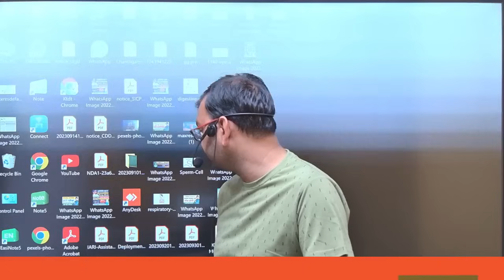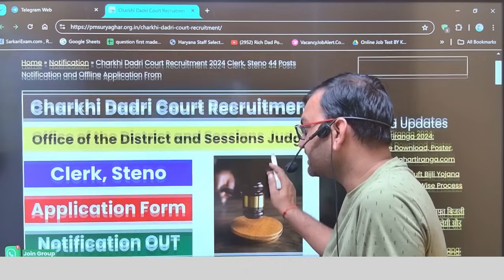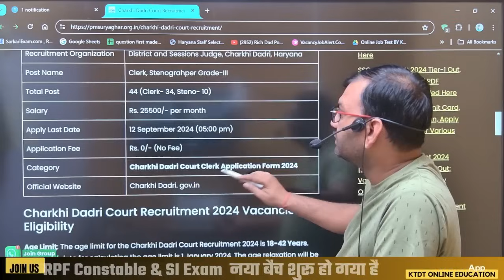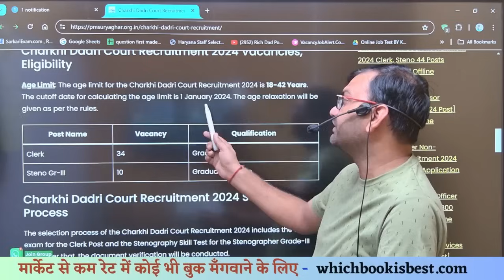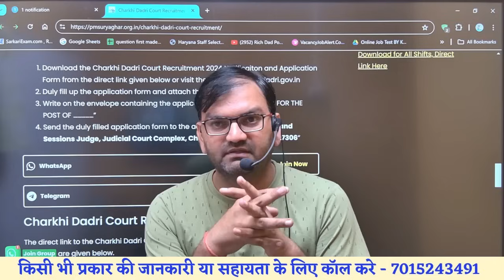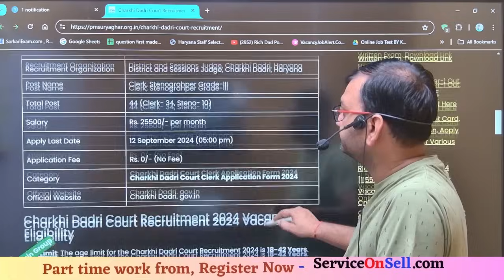हरियाणा में आ गई नई भर्ती - Haryana New Vacancy Out - Clerk and Steno Bharti- जल्दी देखलो सभी - KTDT